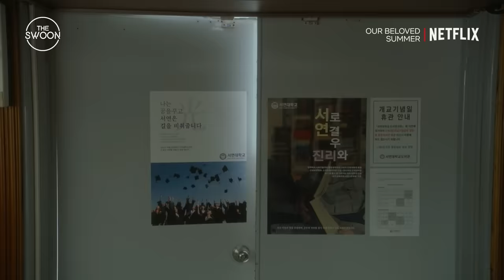Kim Da-mi fishes for affection from Choi Woo-shik | Our Beloved Summer Ep 2 [ENG SUB]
From packing lunches to nursing a sick Kim Da-mi, Choi Woo-shik is definitely a doer more than a talker. But take it from us, sometimes three simple words can weigh more than all those actions altogether 😌